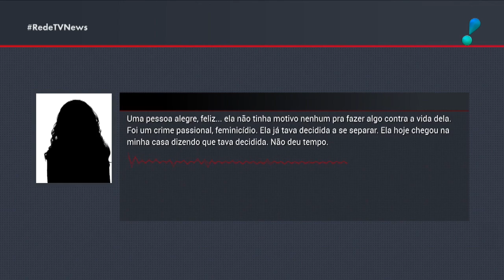Polícia investiga morte de Subtenente dos bombeiros no Rio de Janeiro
A Polícia Civil do Rio de Janeiro investiga a morte de uma subtenente do corpo de bombeiros na Zona Oeste da cidade. O namorado PM, disse que ouve uma briga e ela disparou a arma.